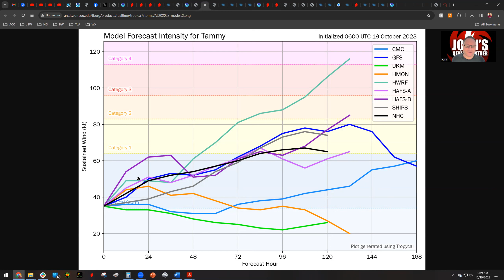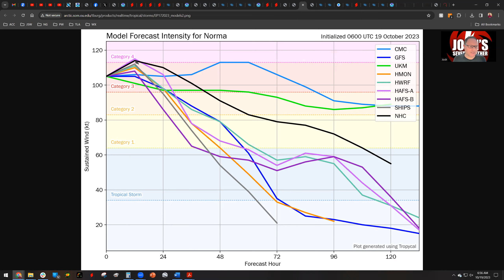Hurricane Watch for Cabo and Tropical Storm Watch in the Lesser Antilles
Tropical resorts are watching closely as Hurricane Norma inches closer to Los Cabos, and Tropical Storm Tammy races towards the Lesser Antilles. In addition, a new system may form and threaten the Mexican Riviera next week. Plus, another wet weekend is on tap on the East Coast while a late season heat wave impacts the West and the southern Plains.

Please consider becoming a Josh's Severe Weather member to get access to more perks and priority responses to all your forecasting needs: